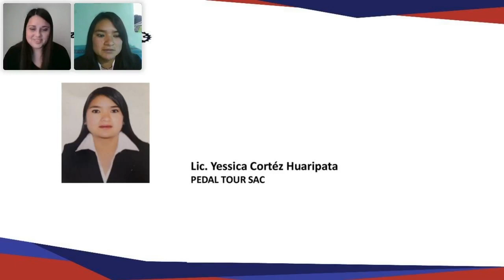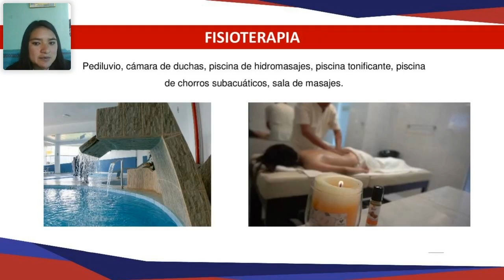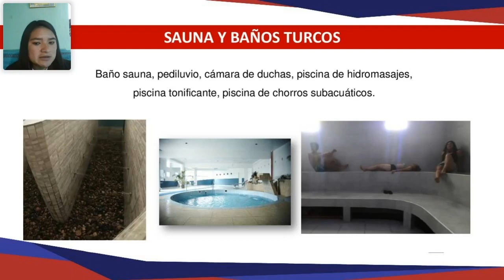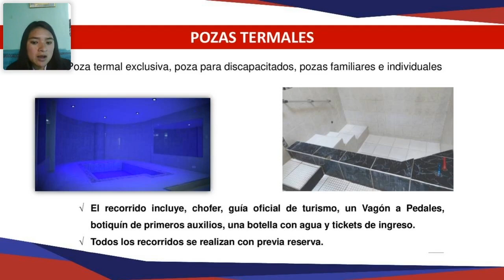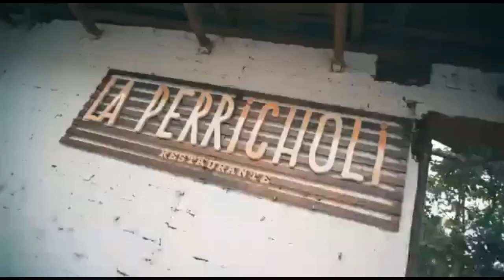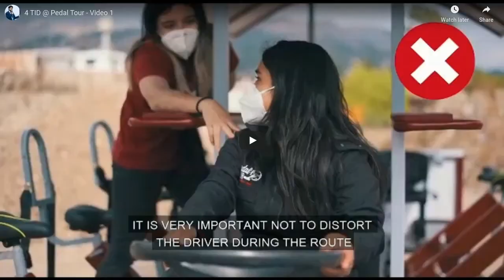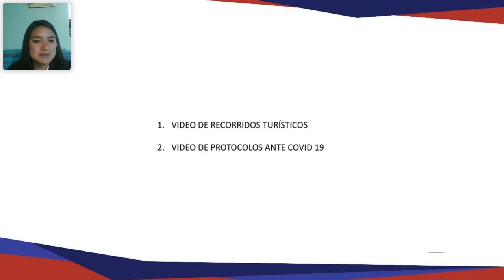TID ed. 2 | Innovación en el turismo de naturaleza: caso Pedal Tour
Gran parte de la capacidad de adaptación del turismo se debe a la constante implementación de soluciones, ideas y procesos innovadores. En este seminario virtual de Turismo In Day –un evento de TurismoIn–, conoce el modelo de negocio desarrollado por Pedal Tour en base a los cambios ocasionados por la pandemia.